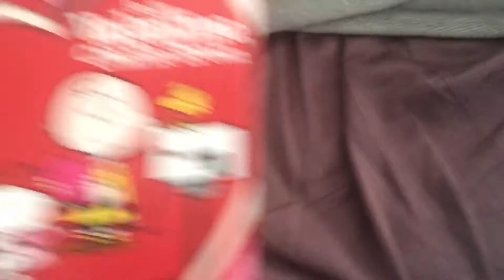Be My Valentine Charlie Brown DVD Review